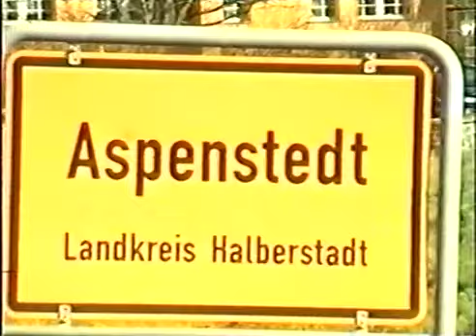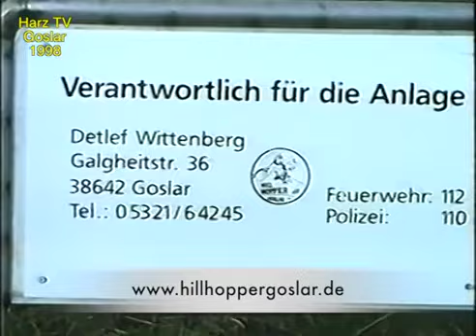Beim Hill Hopper Club (1998)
1998 besuchten wir den Hill Hopper Club in Aspenstedt und ließen uns über seine Aktivitäten informieren.

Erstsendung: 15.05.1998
(Aufzeichnung: S-VHS, Schnitt: Analog, Format 4:3)